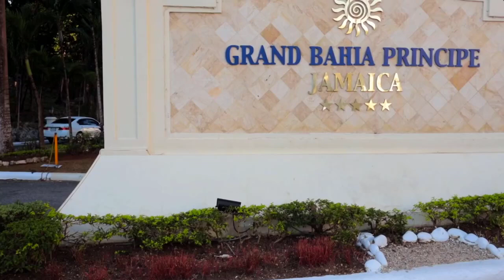Jamaica is an island country located in the Caribbean Sea#shorts